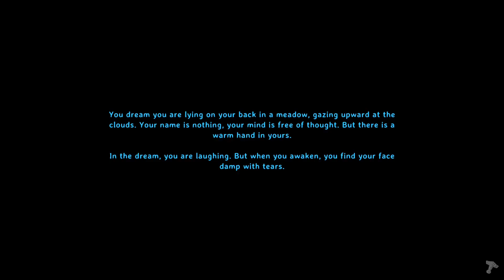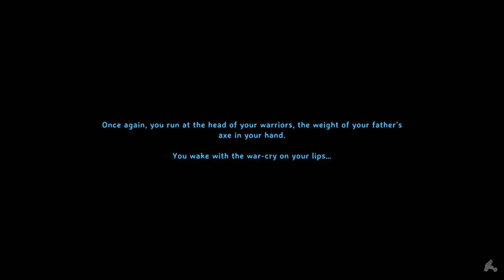Relaxing Valheim Playthrough [No Commentary] - Episode 21: Sealab 2024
I'm not Mayor F. Whale, but I do approve this message.